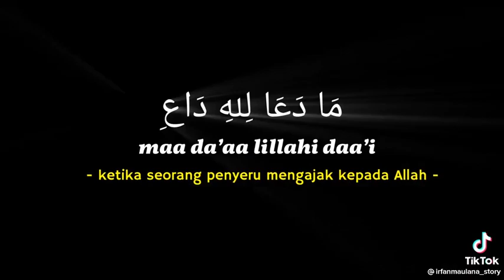10 Januari 2023